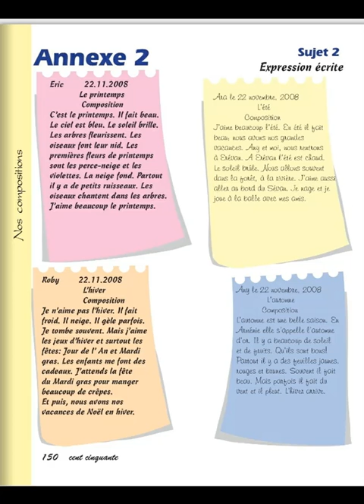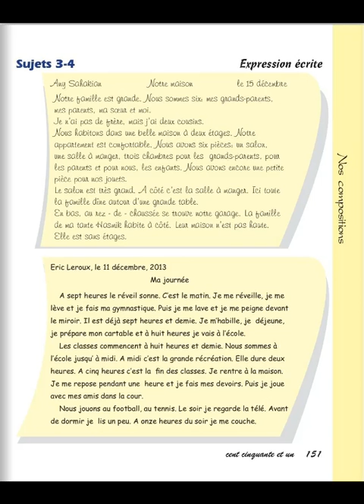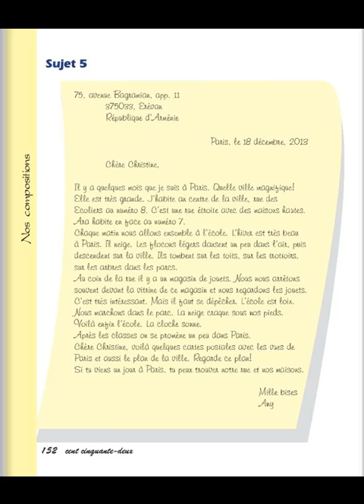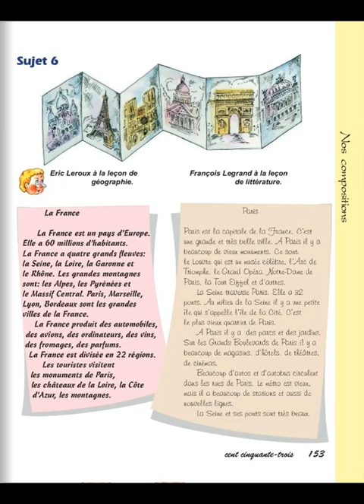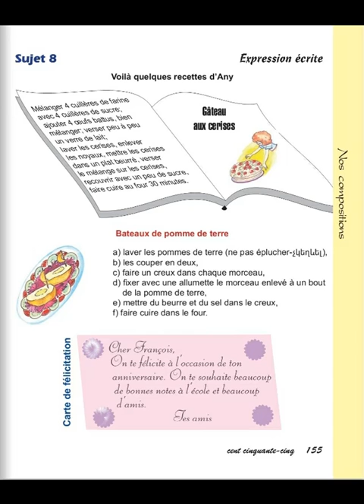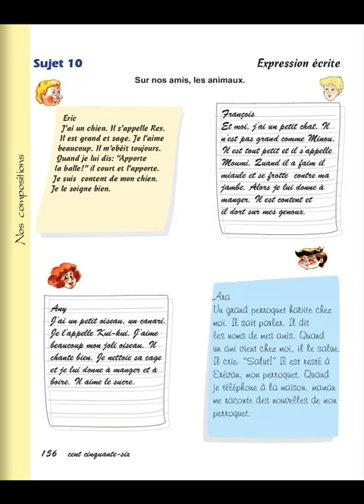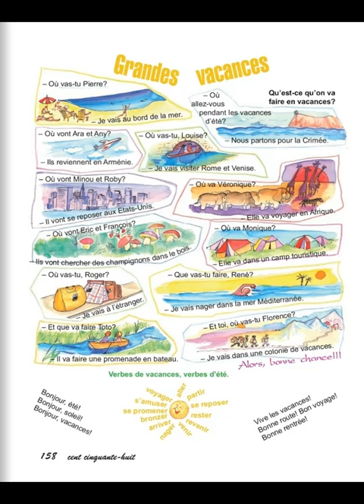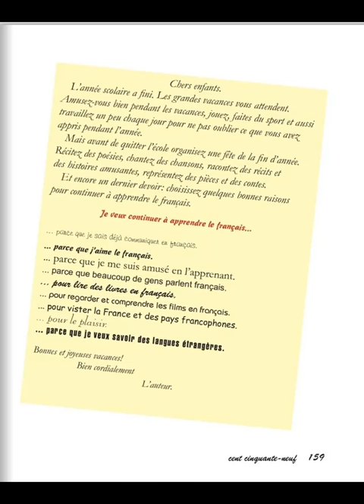Tnayin ashxatanq, Francais 4, Das 12, Annexe 2